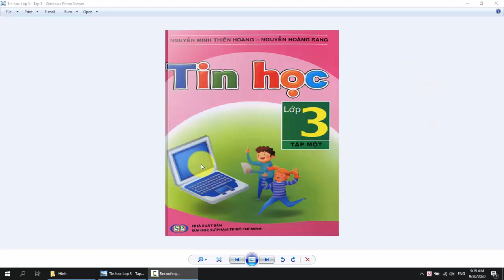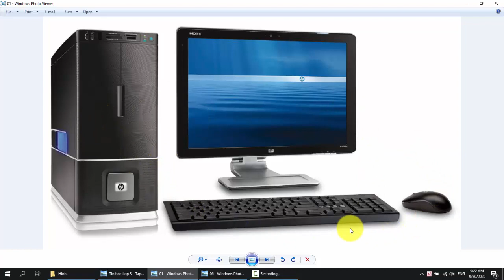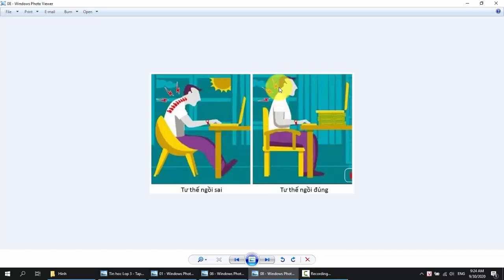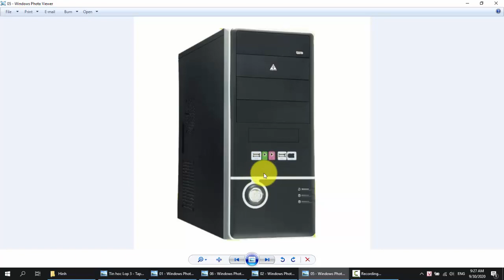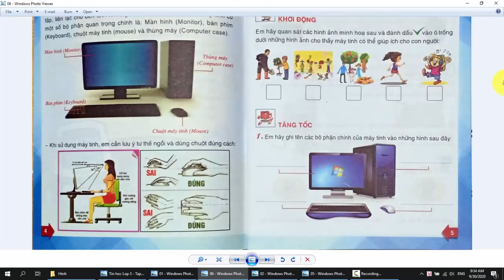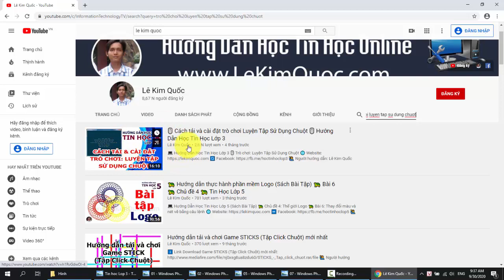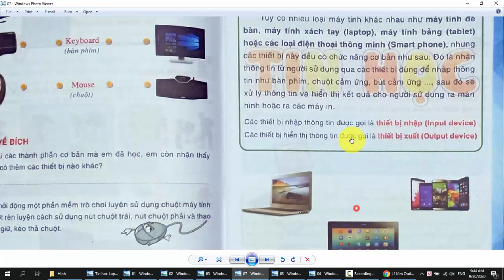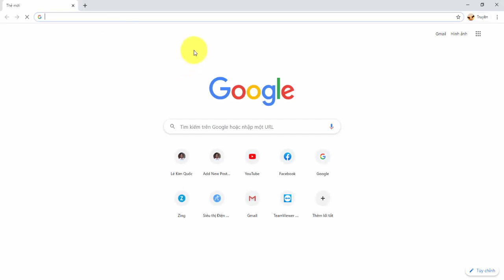🖥️ Tin Học Lớp 3 - Tập 1 🖥️ Bài 1: Làm quen với máy tính 🖥️ Chủ đề 1: Người bạn mới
💻 Tin Học Lớp 3 - Tập 1
🖼️ Tác giả: Nguyễn Minh Thiên Hoàng - Nguyễn Hoàng Sang
🖥️ Chủ đề 1: Người bạn mới
🖥️ Bài 1: Làm quen với máy tính
📚 Trong bài học này sẽ giúp các bạn biết được:
☑ Một số công dụng của máy tính.
☑ Một số thành phần cơ bản của máy tính.